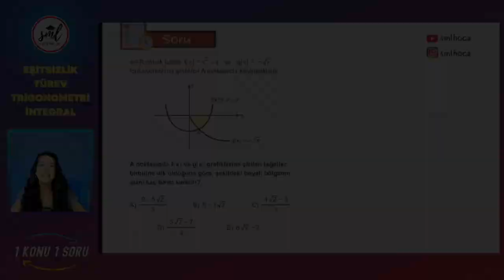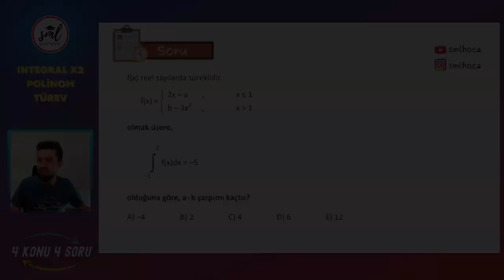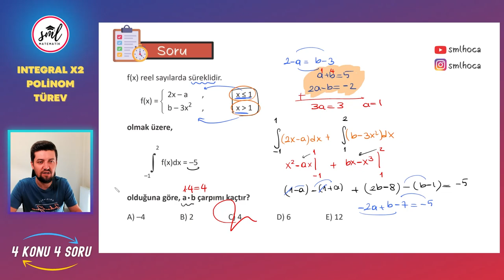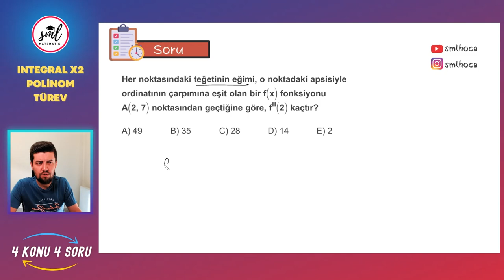4 KONU 4 SORU | Özel | İntegral x2 | Türev | Polinom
4 KONU 4 SORU | Özel | İntegral x2 | Türev | Polinom